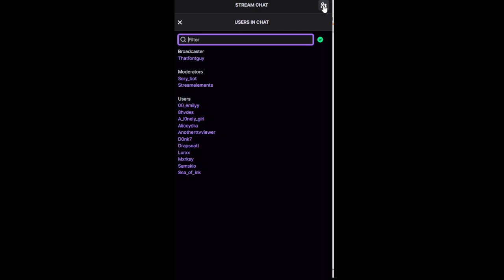DAOC -MID -SM - Sobekite, No Wait its Trollheim!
We got the 8 players required for Sobekite but it was totally bugged, so we did Trollheim instead.